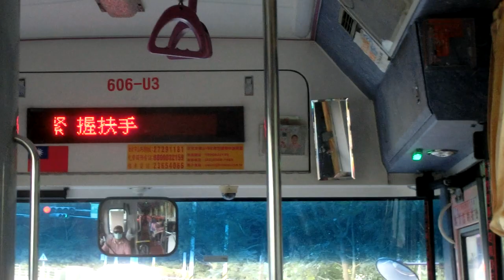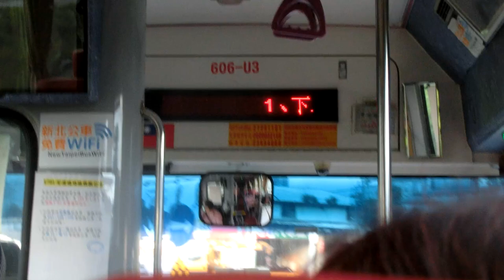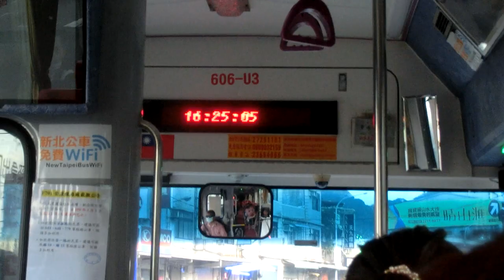|交通迷天地| [欣欣客運] F701安康線 新北市新巴士 606-U3 達觀國中小~大坪頂 (小小世界下車鈴-舊版)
拍攝日期: 2019年11月29日
拍攝路線: F701安康線 新北市新巴士
車號: 606-U3
車況: 待發
* F701迷注意:
本F701公車 安康線，將於109年1月1日裁撤